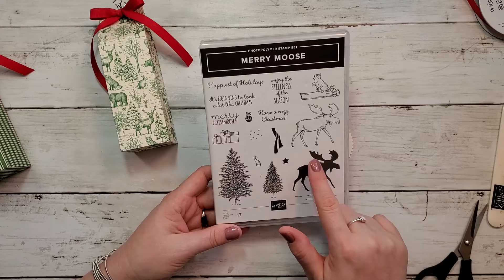12 Day of Christmas #7 - Merry Moose box